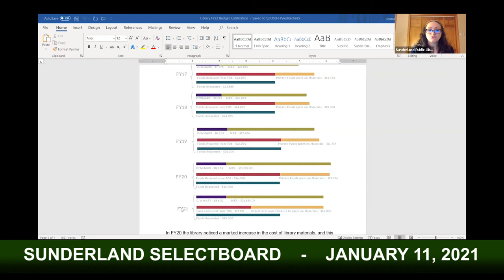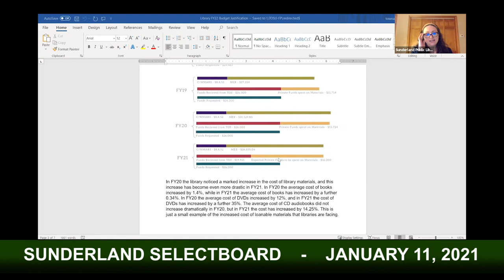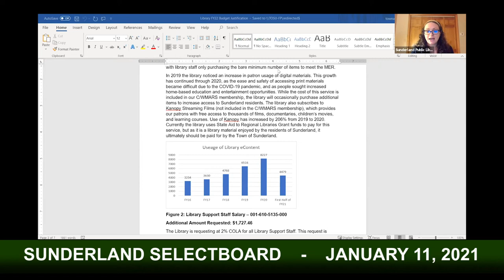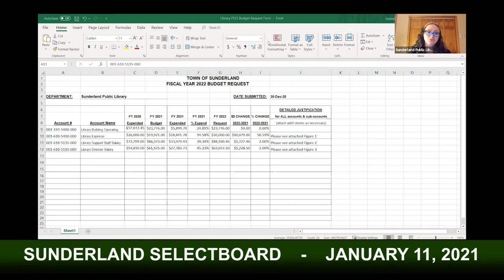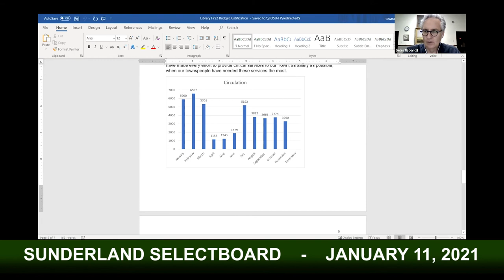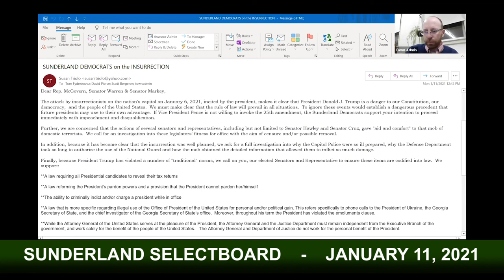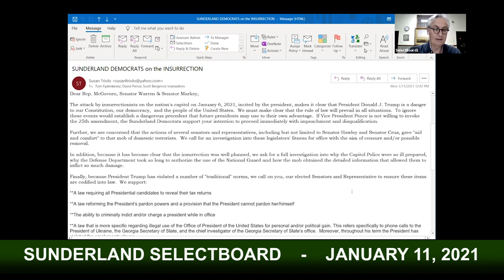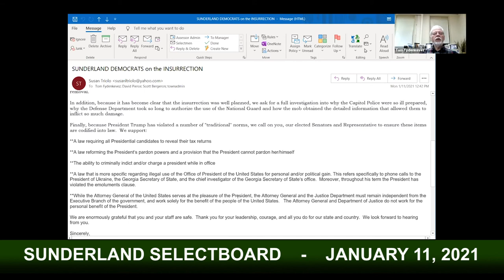Sunderland Selectboard - January 11,2021